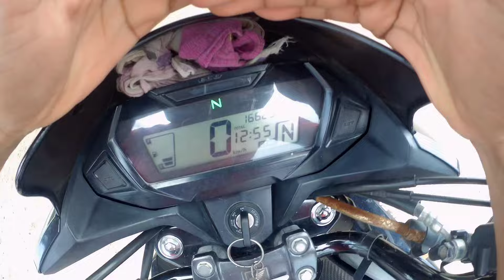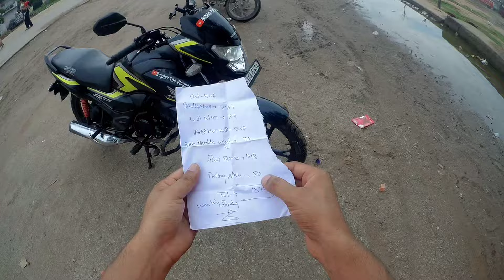Honda SP 125 4th Service | SP 125 Paid Service | SP 125 Maintenance Cost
About This Video:
In this video, I'm showing the complete process of Honda SP 125 4th service, including oil change, air filter cleaning, brake shoe check and how to fix common issues.

honda sp 125 4th service
honda sp 125 bs6 4th service
honda sp 125 paid service cost
honda sp 125 bs6 service cost
honda sp 125 maintenance cost
honda sp 125 bs6 service
new honda sp 125 paid service
sp 125 service cost
honda sp bs6 paid service
sp 125 paid service
paid service bike sp125
sp125 4th service
bs6 honda sp 125 service cost
bs6 honda sp 125 paid service
sp125 service
honda sp 125 bs6 paid service details
honda sp 125 paid service
honda sp 125 bs6
sp125 service cost
honda sp 125 first service cost
sp 125 maintenance cost
honda sp 125 engine oil
honda sp 125 service
honda sp 125 service cost
bs6 honda sp125 service
sp125 bs6 service
honda sp125 service review
honda sp 125 bs6 review
honda sp 125 service schedule
honda sp 125 ownership review
honda sp 125 bs6 service details
new honda sp125 service
honda sp125 service cost
honda sp125 service 2024
honda sp 125 service manual